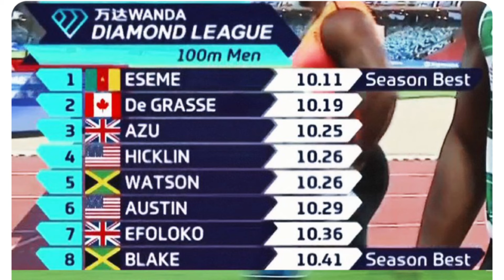PRAY For Yohan Blake!! 10.41-10.16